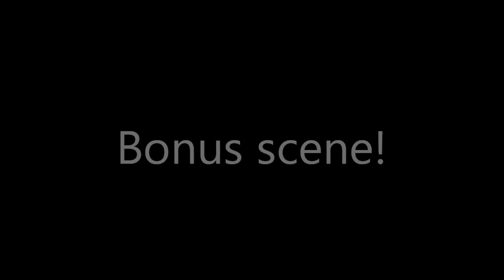Dare on Dare of Dares!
Part 2? The  HD video taken the same day. With egg toss, and blind-folded "twinkie" water balloon pelting!